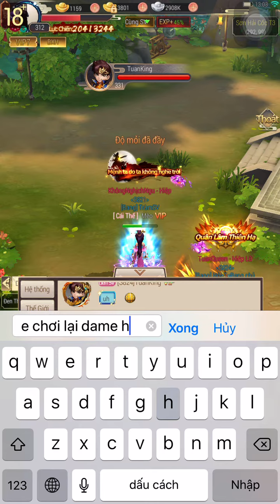Yong Heroes - 2 quái vật liên sever top 1 vs top 2 giao chiến Sơn Hải Cốc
yongheroes YongHeroes Yong Heroes - 2 quái vật liên sever top 1 vs top 2 giao chiến Sơn Hải Cốc Cảm ơn tất cả các bạn đã xem videos của mình.